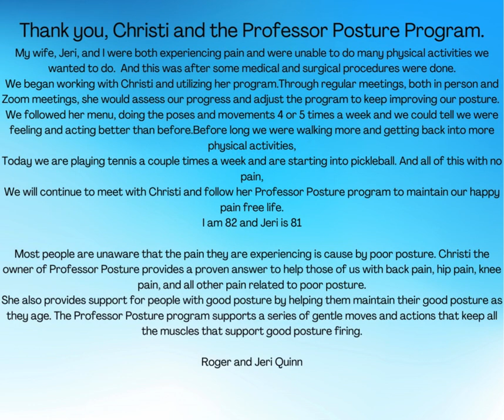🎾✨ Tennis, Chronic Pain, and the Power of Posture! ✨🎾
Take a minute to read about Roger and Jerri. They're avid tennis players into their 80's because they take care of their bodies!
🎾 Whether you're serving aces or rallying, maintaining a strong, aligned posture is key! 🏹💯 It's not just about looking poised – it's about preventing injuries and maximizing your potential. 🚀🔥